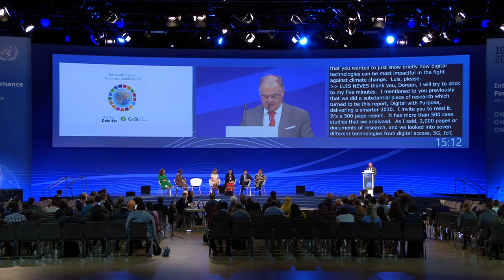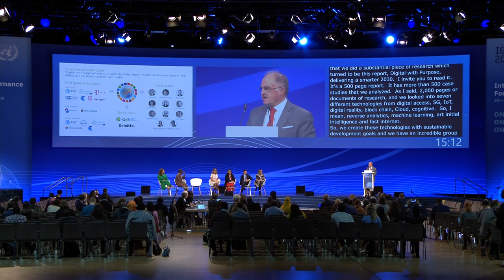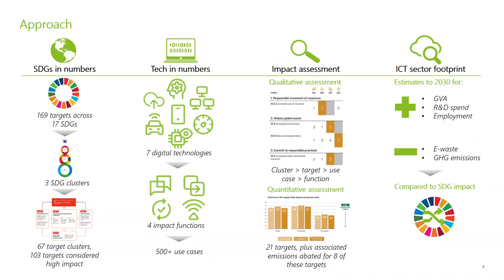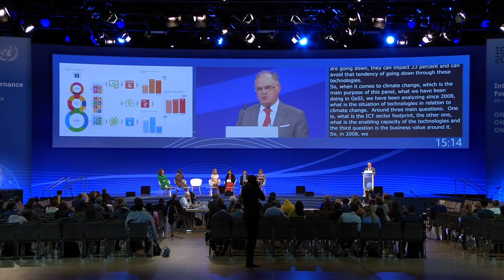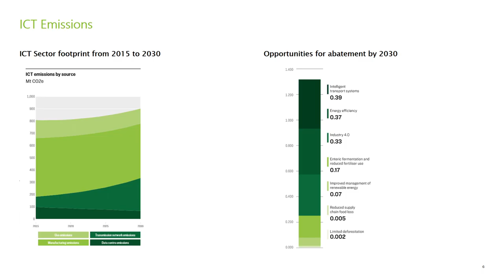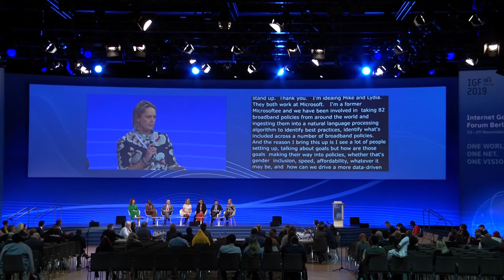IGF 2019 - Day 2 - Convention Hall II - Achieving the SDGs in the Digital Age - Floor